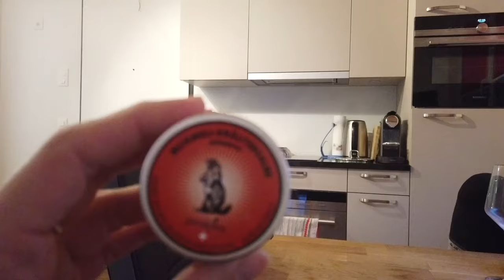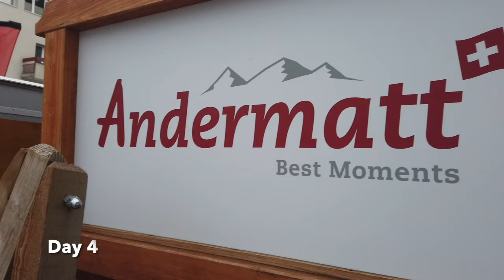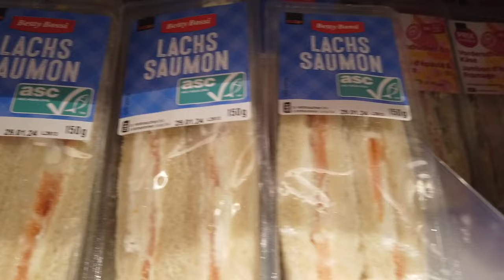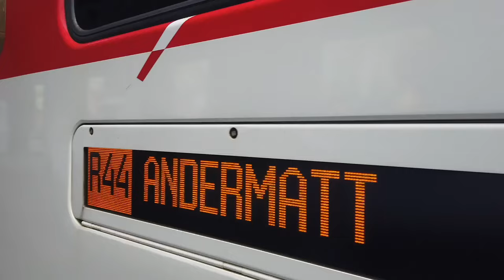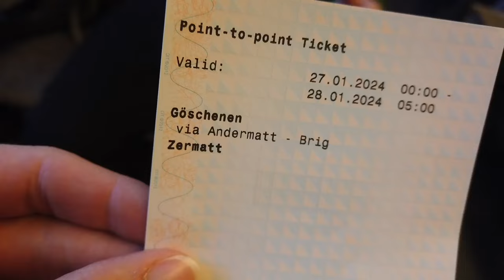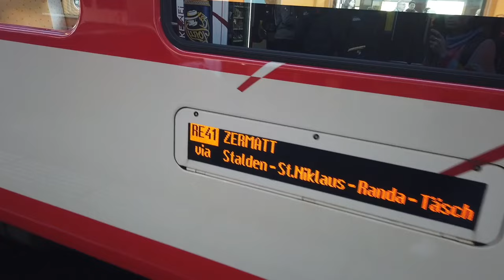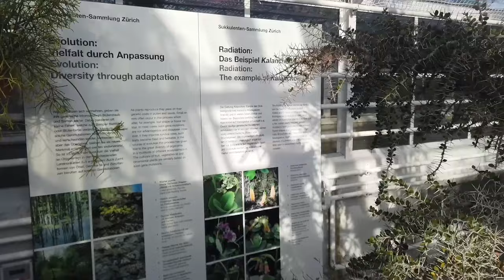10 Day Trip to Switzerland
January 22nd 2024- January 31st 2024.
The resorts that honor the Epic Pass: Andermatt-sedrun-desentis.
The town we stayed in for 5 nights was Goschenen
We also spent 2 night in Zermatt!

Here's how we did it on a budget and still enjoyed our time:
1. We cashed in our Delta Am Ex Miles to cover air fare.  If you don't have a sky miles credit card, it is how we pay for all of our airfare throughout the year. If it is within your capabilities, I highly recommend getting one. Even without using miles booking airfare for us would have been $700-1000 a person (depending on how far you you book in advance).

2. We opted to apartments we found through booking websites and youth hostels as opposed to staying in luxury hotels and lodges which saved us a lot of money.

3. Half Fare Card- for $145USD you can get half fare tickets on all train tickets while you travel. Train fares can get quite expensive. A one way ticket from Zermatt to Zurich was over $150 USD.

4. EPIC PASS- Lucky for us we had the Epic ski pass which was added no extra costs for passes to  Andermatt-Sedrun-Desentis. This saved us A TON! A day pass at most resorts were far less expensive than a one day pass at any Veil resort in USA. Average lift tickets in Switzerland were less than $100 USD.

5. Split Expenses with Friends- We split expenses between the three of us and that saved us a lot as well. If you have some friends that want to explore with you- this is a great opportunity to save together. We also opted to cook our own dinners for most of trip and prioritized our restaurant visits.

Please comment with any questions.

We hope you enjoyed this little look into an amazing trip!